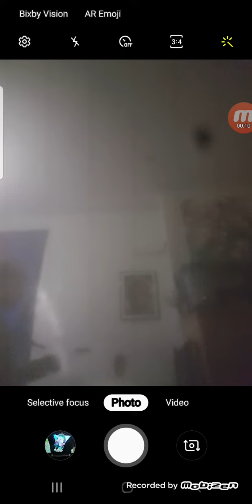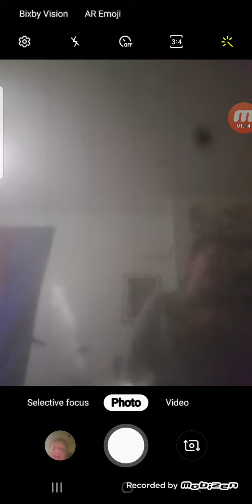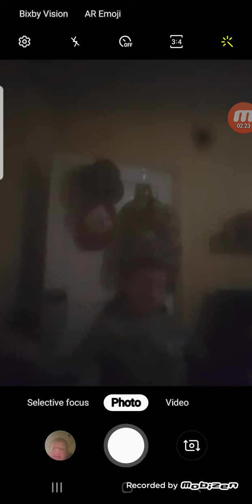me jamming out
again sry for the cam bits